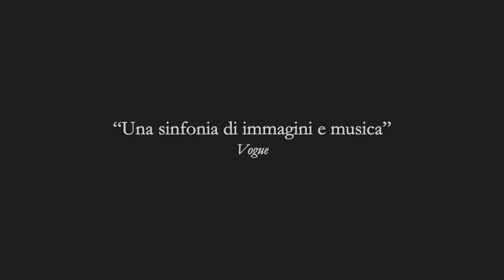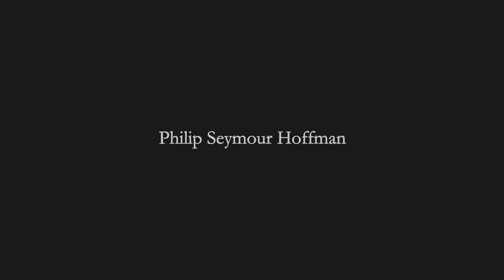The Master, disponibile su edishop it